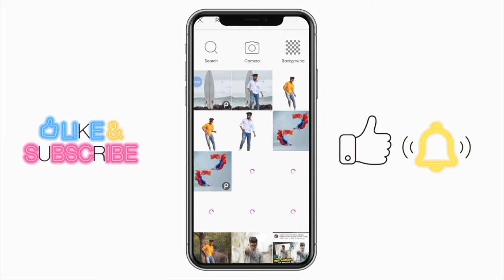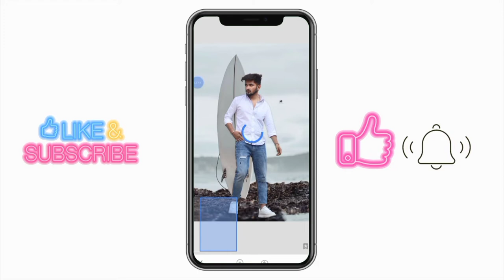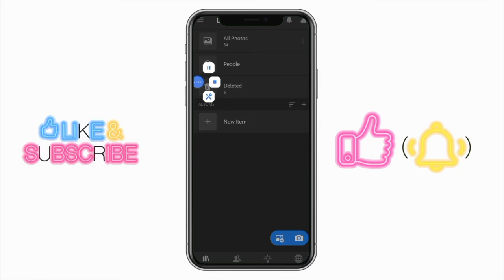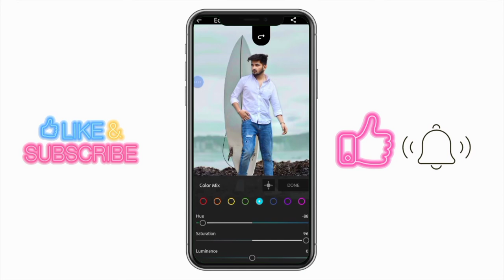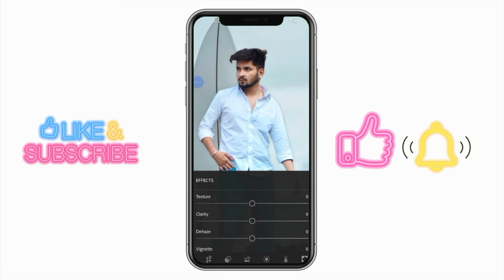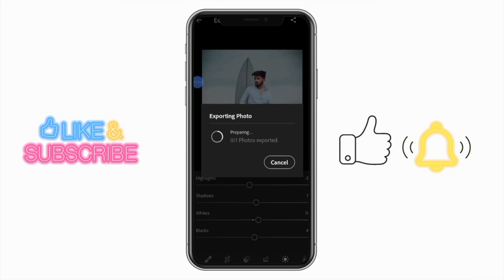PicsArt|photo editing|HD✅ manipulation|LightroomColour grading#viral@TaukeerEditz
HD background stock link isin my Instagram page

Description
Instagram Dual Tone Photo Editing | Instagram Glowing Photo Editing Picsart | Picsart Photo Editing
10K
Likes
289,039
Views
Apr 8
2022
Instagram Dual Tone Photo Editing | Instagram Glowing Photo Editing in Picsart | Picsart Photo Editing

➤APPS REQUIRED :-

➤BACKGROUND & PNG's

editingest photo editing
snapseed editing
lightroom editing
photo
new photo editing
picsart editing
picsart editing
photo editing
picsart
picsart tutorial
picsart tutorial
picsart editing
photo editing
picsart
lightroom editing
photo editing
lr editing
lightroom
lightroom tutorial
snapseed photo editing
photo editing
snapseed editing
editing
new snapseed photo editing
snapseed